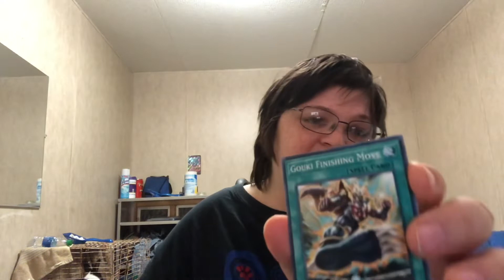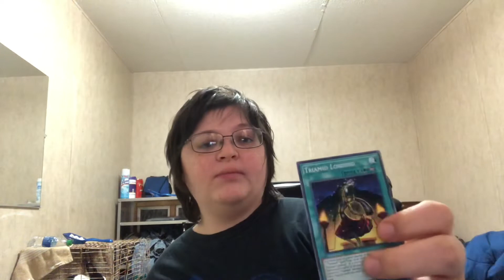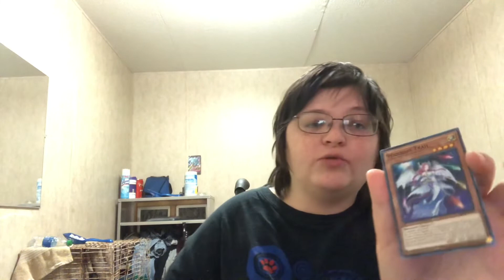Yu-Gi-Oh | Finishing Dawn Of Majesty’s packs up- Still looking for the starlight rare lol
Hey guys, so we are opening 3 more packs of Dawn of majestys , hope y’all enjoy and Godbless